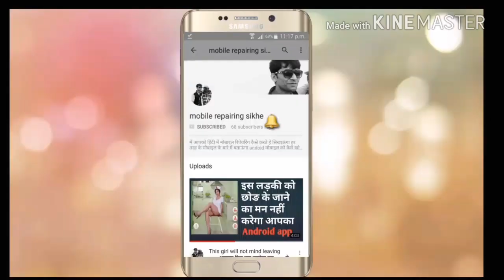Oppo F1s Ringer Speaker Not Working Problem | Solution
Oppo F1s Ringer Speaker Not Working Problem Solution 100%